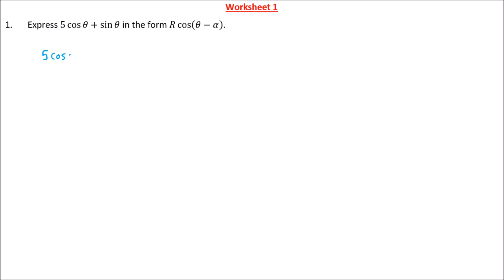Grade 12 [paper 3]: Trigonometry [Rsin and Rcos format] - worksheet 1